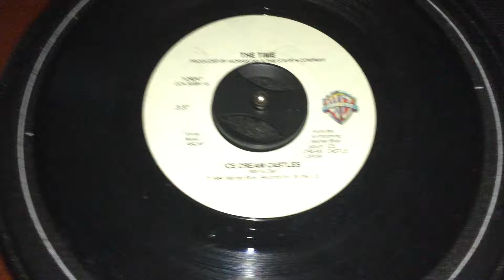Lost 45: "Ice Cream Castles" by The Time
1984 Warner Bros. Records 45, Bubbled Under the Billboard Hot 100 at No. 106, but peaked at No. 11 on the Billboard R&B Charts. From their album, Ice Cream Castle.